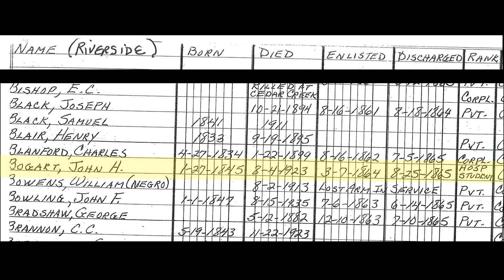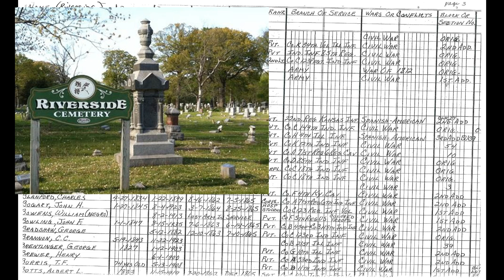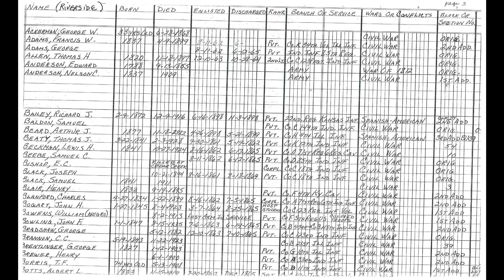Civil War - This Week In History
Information for the Local History Room at the Clinton Public Library.  Topic covered: Civil War soldiers from Clinton Indiana and the burial records kept in the Local History room.